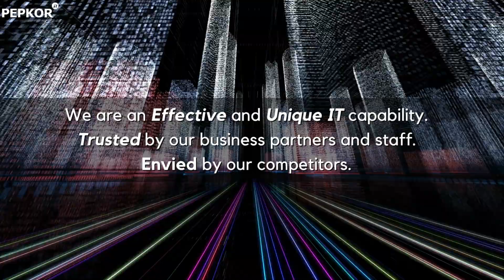Innovation Unleashed: Enriching Lives Through Transformative Initiatives!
Discover the incredible journey of Pepkor IT!
We provide comprehensive IT support and innovative solutions to major retailers in Southern Africa and Africa.

Join us as we celebrate our success culture and passion for creating a thriving environment. Get inspired by the power of Pepkor IT!